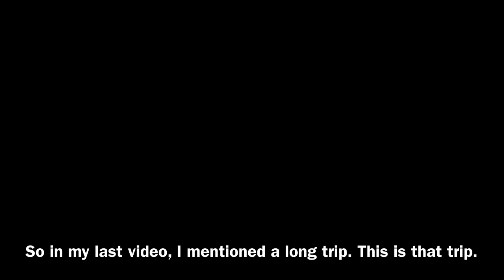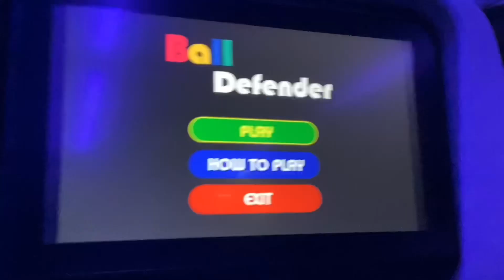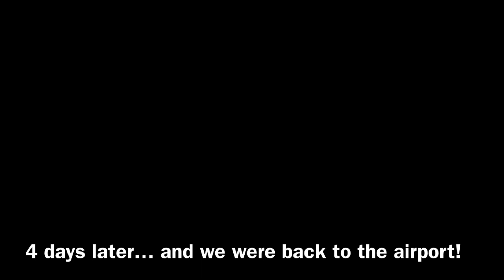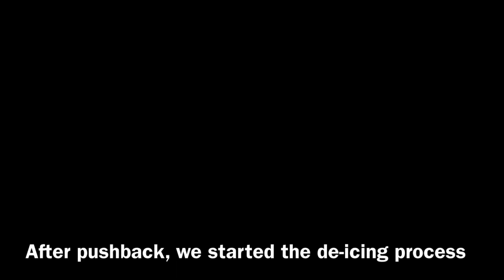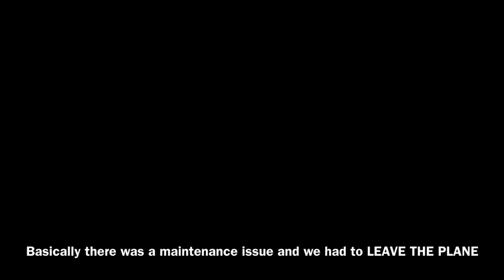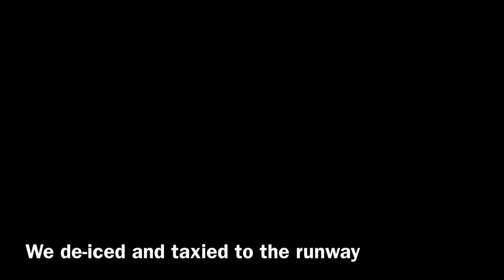I went on an EIGHT day trip! (Thanks for over 100 subscribers!)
In this video, I went on a long, eight day trip… It was a lot of chaos, but I made it through. I also went on four planes! (Which, if you have seen my channel, you know this video is only about planes)